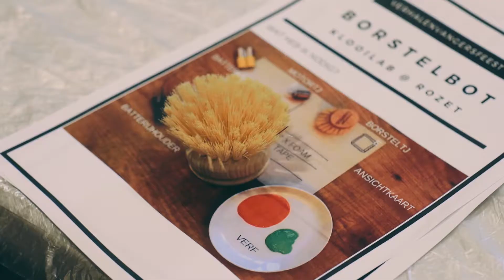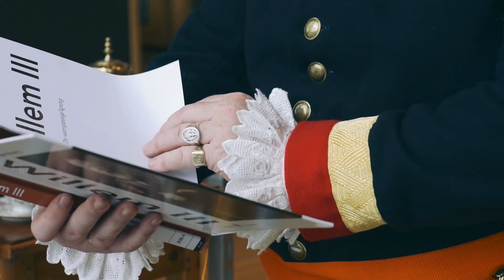Verhalenvangers 2019 bij de Bibliotheek in Rozet, Arnhem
Zaterdag 17 augustus vierden we het Verhalenvangersfeest 2019 met bijna 150 kinderen. We ontdekten Arnhem door te luisteren, kijken, doen en genieten. Wat een geweldige middag!

Ook de komende maanden zijn er veel Verhalenvangersactiviteiten in Rozet Centrum, Kronenburg, Presikhaaf, Op de Bult en Bibliobus. Ontdek ze op